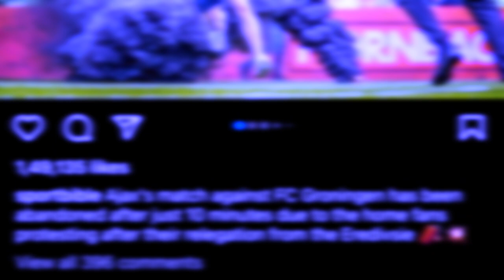tang hadien 10minute la pynsangeh noh ia kane ka jing lehkai ba jia noh kumne her mynsiem ki paidbah